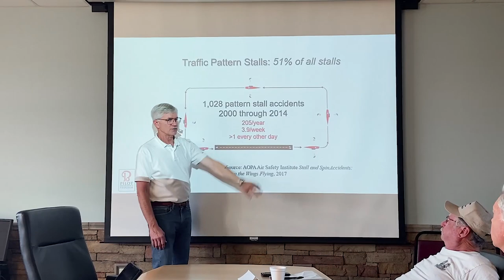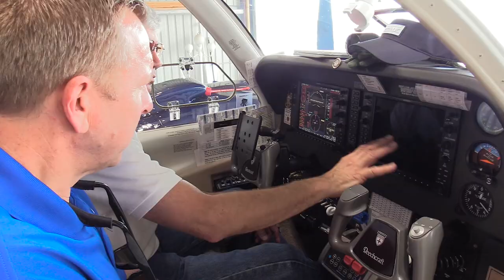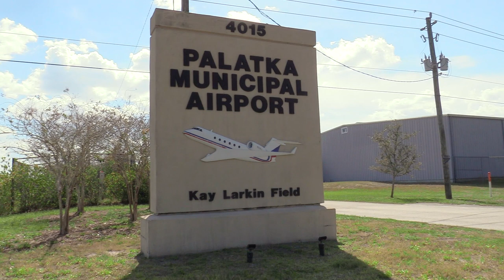Making AvGas and the Big Weather Picture with CFI Tom Rau | SiriusXM Aviation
From washing and waxing planes for flight time to CFI and retired Delta Captain, hear how Tom Rau uses SiriusXM Aviation to make AvGas and get the enroute big weather picture

See more videos from other pilots talking about why they love to fly and their memories of using SiriusXM Aviation